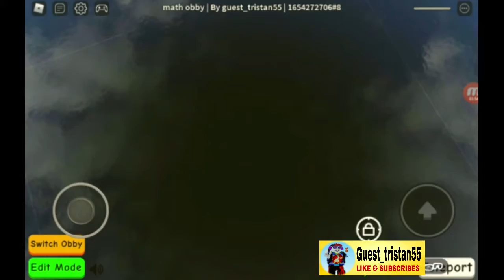The first build in MathFacter360